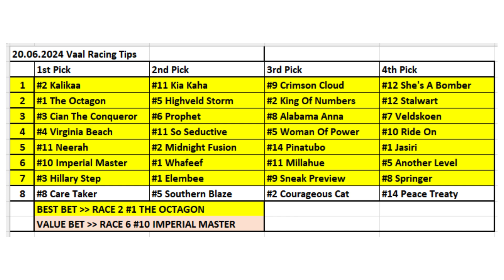20.06.2024 / South Africa Vaal Horse Racing Tips / Güney Afrika Vaal Yurtdışı At Yarışı Tahminleri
Merhabalar herkese
Çok teşekkürler.

Horse Racing Selections for all races at South Africa Vaal - 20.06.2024
Güney Afrika Vaal Yurtdışı At Yarışı Tahminleri